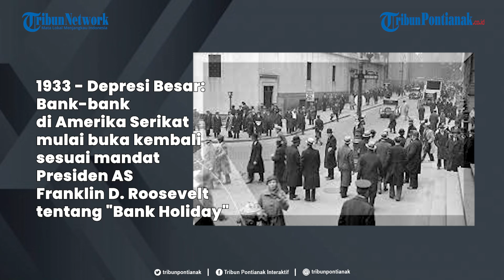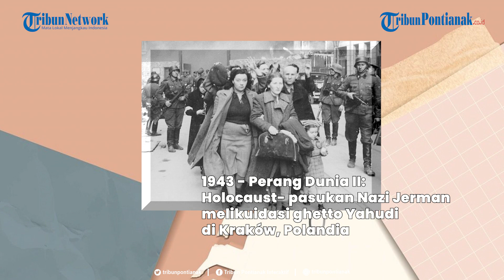®️🔴 Perang Rusia dan Finlandia Berakhir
1940 - Perang Musim Dingin antara Rusia dan Finlandia berakhir
Berikut rangkuman kilas peristiwa sejarah dari berbagai belahan dunia pada tanggal 13 Maret.